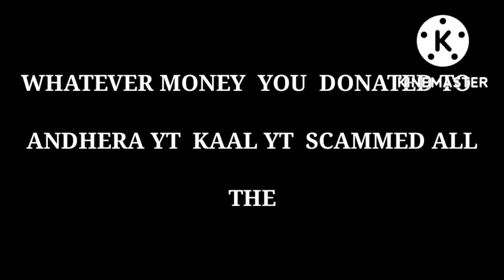SCAM @andherayt09 2 LAKH RUPEES PLZ HELP @andherayt09 YT SUICIDE ?